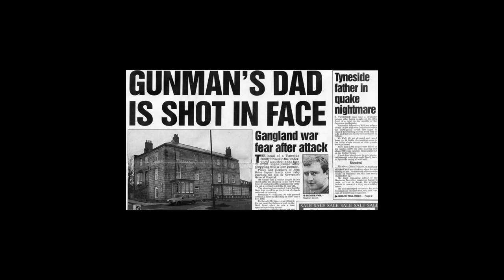Paddy Conroy, Sayers, Newcastle, Lee Duffy Viv Graham: Davey Glover, Cookie & Wraith Podcast 292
Make sure to support the podcast and give your own ‘shower shave’ a go, by redeeming a free Harry’s Trial Set. All you cover is £3.95 for delivery. to have your set delivered and start a Shave Plan. Your freebie will be added at checkout!

Davey describes growing up in Newcastle gangland and his encounters gangsters including Paddy Conroy and Paul Sykes. Serving life for murder, Cookie is housed with the serial killer Dennis Nielsen. Lee Duffy, Viv Graham and the Sayers are discussed.

Sayers Lie Detector

Sayers Lie Detector Explained

Sayers Lie Detector part 3

Terry Mullins Interview On Sayers V Conroy

Paddy Conroys Lie Detector Explained